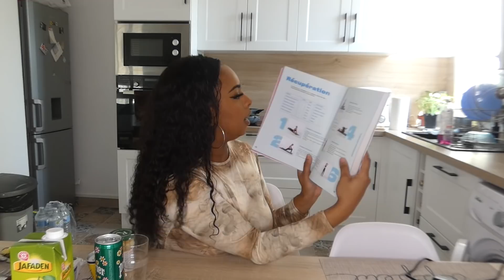JE REGOUTE LES ALIMENTS QUE J'AIME PAS. (je sais pas pourquoi je fais ça) FT. beyond body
Hello la famille on se retrouve pour une video,  j'espère que vous allez kiffez

KESHIA ✨